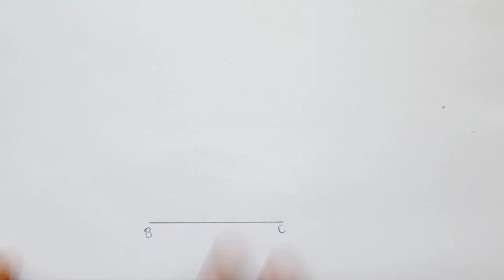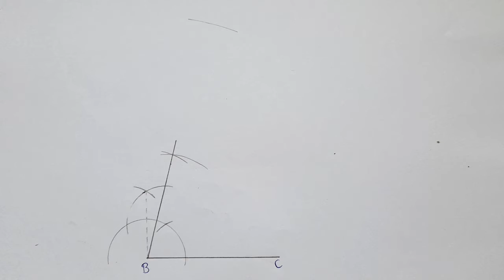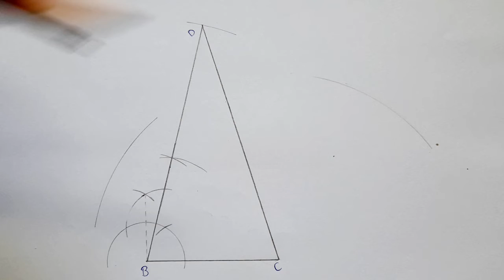Class-9 | Maths | Chapter-11 | Ex-11.2 | Question-1 | NCERT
Hello Students.
Jai Hind